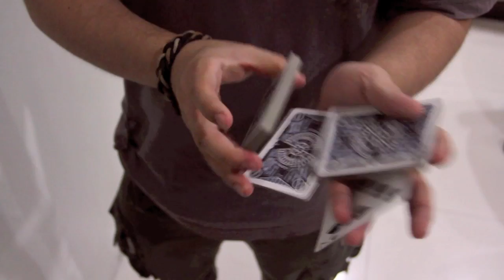New camera testing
just try the new camera the quality.